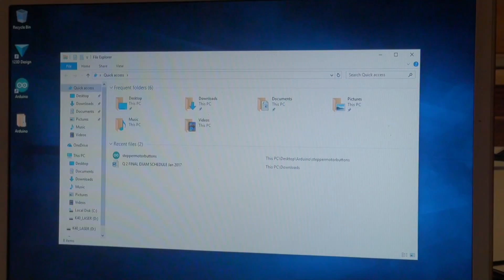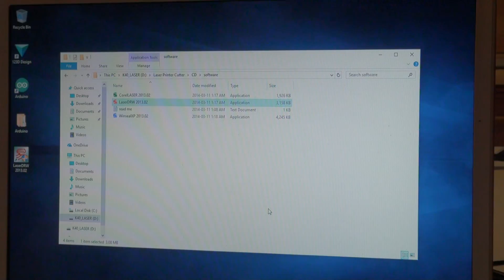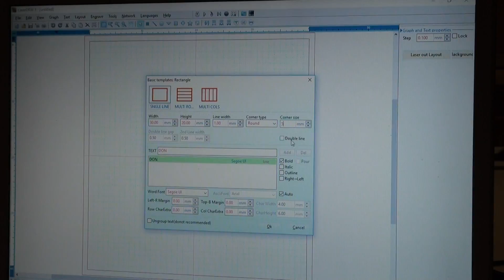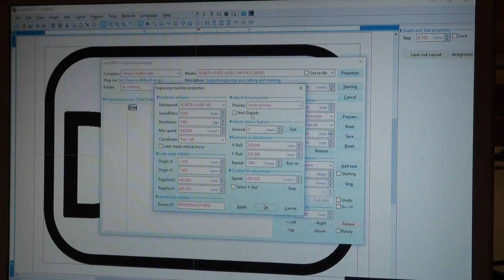K40 Chinese Laser Cutter Installing LaserDrw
Installing LaserDrw and very first engraving